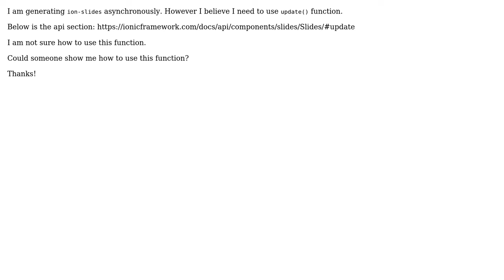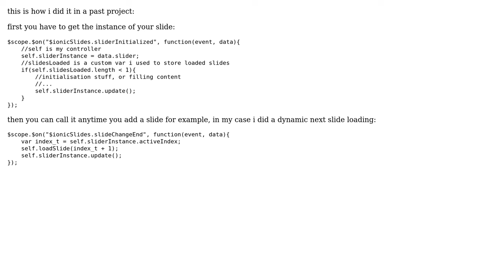Ionic slides update() function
With thanks & praise to God, and with thanks to the many people who have made this project possible! | Content (except music & images) licensed under CC BY-SA | Music | Images & others | With thanks to user Steve Kim user Kaddath and the Stack Exchange Network Trademarks are property of their respective owners. You are responsible for your own actions.